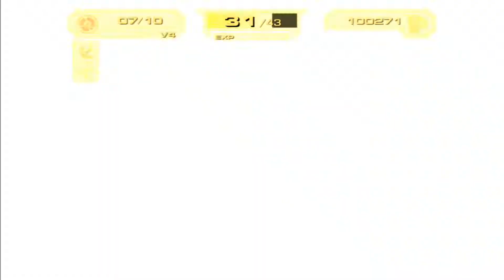D3rKommi Plays Ratchet and Clank 3: Up Your Arsenal Part 6 - Es geht HEIß her!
Die Pläne von Nefarious liegen in greifbarer Nähe...

Warum nicht einfach auf den Link klicken und Teil der Community werden!

Du möchtest mehr? Hier sind 5 weitere Playlisten zum ansehen!

Und um mehr mit mir im Kontakt zu bleiben, hier alle meine Social Media Kontakt Möglichkeiten! ;D